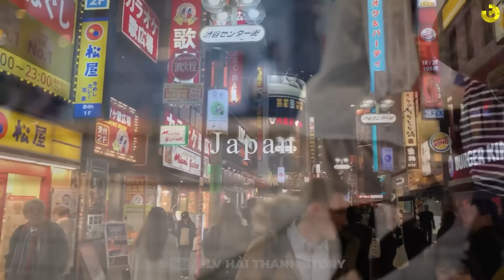NHẬT BẢN - ĐẤT NƯỚC CÚI ĐẦU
Nhật Bản là một quần đảo nằm ở Đông Á, bao gồm 4 hòn đảo chính là Honshu, Hokkaido, Kyushu và Shikoku, cùng với hàng nghìn hòn đảo nhỏ khác. Tổng diện tích của Nhật Bản là khoảng 377,975 km², làm cho nó lớn hơn nước Ý nhưng nhỏ hơn bang California của Mỹ.